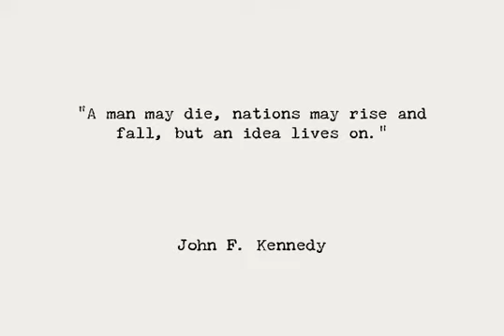P22 Typewriter Font Download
Download P22 Typewriter Font

This typewriter font is offered for free and without any pretensions. This font is not overly distressed, nor is it overly clean. It is a typewriter font. It is perfect for when you want a document to look like it was made on a typewriter.

This font is primarily based on the typewriter used for a typographic conference document from 1966 in Mainz Germany. The model and age of the typewriter used is not known. Additional characters were sourced from other vintage typewriters and others were designed to complete the full character set.